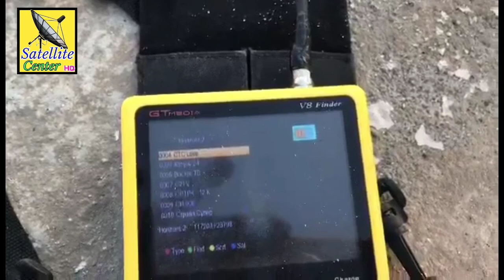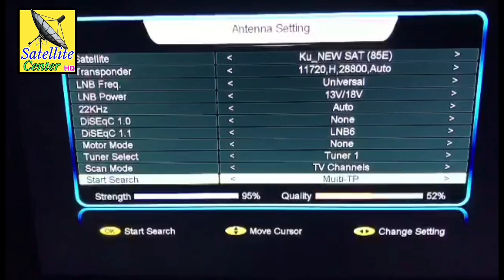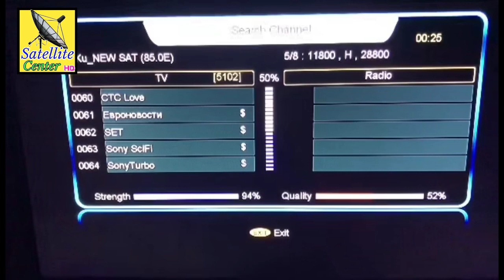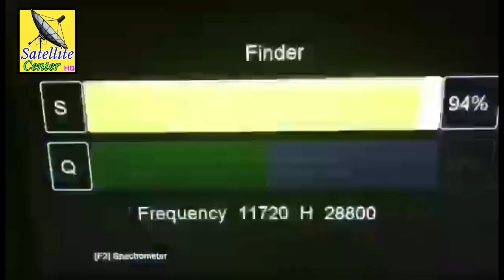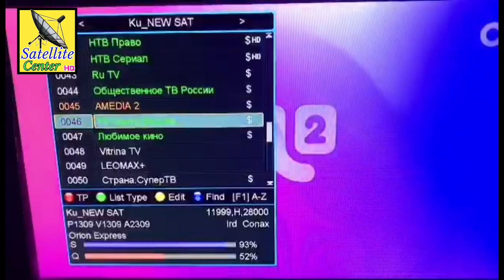🔥 Explore 2024’s Best Crypto Sites 🔥 Long-Term Rewards!